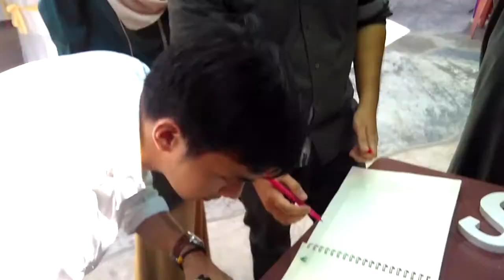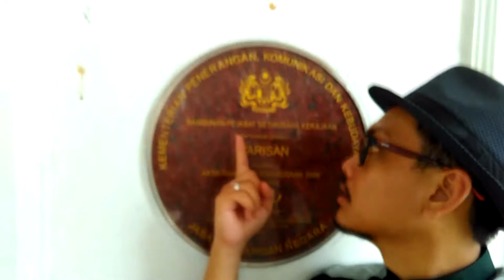Episod #126- Sha Sudah Digari